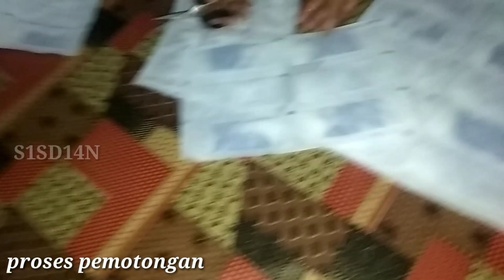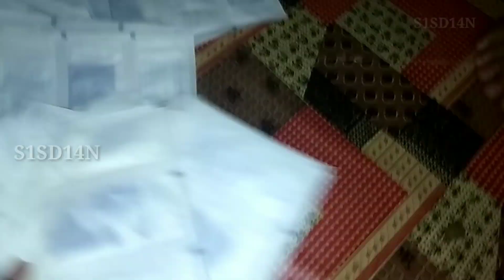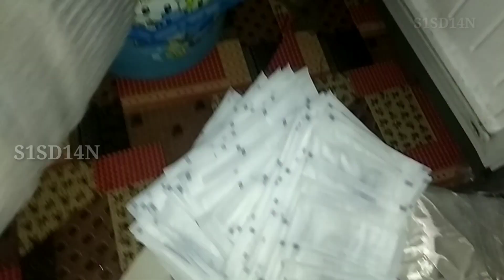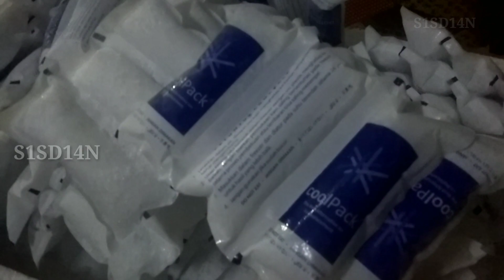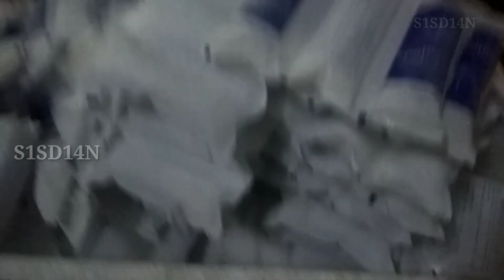PROSES PEMBUATAN ES SETELAH ADA VIRUS CORONA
Halo... Kali ini aq akan membagikan vidio gmna caranya membuat es untuk EXPOR SEAFOOD setelah adanya virus Corona/ covid 19 di dalam vidio ini pmbuatanya ckup simple tidak mengunakan botol mngunakan bhannyg sudah di sediakan ya.